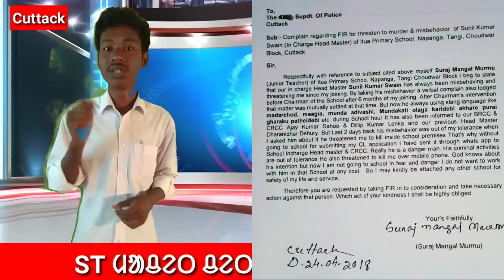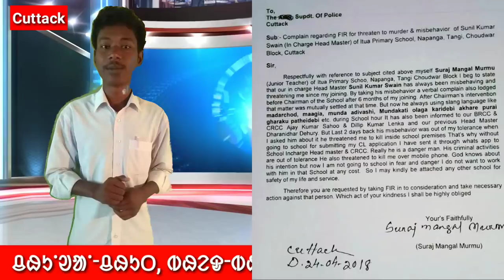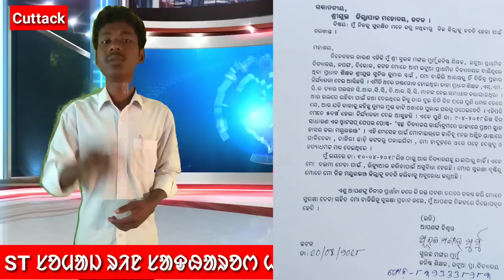ST होने से एक आदीवासी सीख्योक को होना पड़ा सोर्मीन्दा के सत जन से मरने का धौम्की || CUTTACK NEWS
ᱵᱮᱣᱨᱟ ᱠᱷᱚᱱ ᱵᱟᱰᱟᱭ ᱟᱠᱟᱱᱟ ᱵᱟᱝ ᱢᱟ ᱠᱚᱴᱚᱠ ᱨᱮᱱᱟᱝ ᱴᱟᱝᱜᱤ ᱪᱚᱣᱨᱟ ᱵᱞᱚᱠ ᱵᱷᱤᱛᱤᱨ ᱨᱮ ᱢᱮᱱᱟᱜ ᱤᱴᱩᱣᱟ ᱯᱨᱟᱛᱷᱚᱢᱤᱠ ᱵᱤᱫᱭᱟᱲᱚᱭᱚ ᱨᱮ ᱢᱤᱫ ᱟ.ᱫᱤᱵᱟ.ᱥᱤ ᱢᱟᱪᱮᱛ ᱜᱚᱡ ᱢᱩᱪᱟ.ᱫ ᱢᱤᱭᱟ.ᱧ ᱢᱮᱱᱛᱮ ᱚᱸᱰᱮᱱᱤᱡ ᱢᱟᱨᱟᱝ ᱢᱟᱪᱮᱛ ᱢᱟ.ᱱ ᱥᱩᱱᱤᱞ ᱠᱩᱢᱟᱨ ᱥᱩᱣᱟᱸᱭ ᱴᱷᱮᱱ ᱠᱷᱚᱱ ᱟᱸᱡᱚᱢ ᱦᱩᱭᱟᱫ ᱠᱤᱱᱟ ᱾ ᱢᱚᱝᱜᱚᱞ ᱢᱟᱪᱮᱛ ᱛᱤᱠᱤᱱ ᱫᱚ ᱦᱩᱰᱤᱧ ᱡᱟ.ᱛᱤ ᱟ.ᱫᱤᱵᱟ.ᱥᱤ ᱠᱟᱱᱟ ᱠᱤᱱ ᱢᱮᱱᱛᱮ ᱟ.ᱰᱤ ᱞᱮᱠᱟᱱ ᱮᱜᱮᱨ ᱨᱩᱦᱤᱫ ᱥᱟᱦᱟᱣ ᱛᱮ ᱦᱩᱭᱟᱫ ᱠᱤᱱᱟ ᱾ ᱱᱚᱣᱟ ᱤᱫᱤ ᱠᱟᱛᱮᱱ ᱵᱟ.ᱲᱛᱤ ᱵᱮᱣᱨᱟ ᱵᱟᱰᱟᱭ ᱞᱟ.ᱜᱤᱱᱛᱮ ᱵᱷᱤᱰᱤᱭᱚ ᱧᱮᱞ ᱛᱟᱵᱚᱱ ᱯᱮ...
ST Teacher's name -
 Mr Suraj Mangal Murmu.
School name - ITUA PRIMARY SCHOOL.
Block - TANGI -CHOUDWAR.
District - CUTTACK.
State - ODISHA.

Sarna Media news published in Santali language...

     आज भी मुख्यधारा के भारतीय मीडिया का एक बड़ा हिस्सा केवल विशेष व समृद्ध वर्ग के लोगों की चिंताओं और आकांक्षाओं का प्रतिनिधित्व कर रहा है। इस संविदा में हाशिए पर खड़े समाज जिसमें देश के अनुसूचित जाति, अनुसूचित जनजाति, महिलाएं, अल्पसंख्यक, किसान, मजदूर शामिल हैं, उनके हितों एवं संघर्षों को आसानी से नजरअंदाज कर दिया जाता है। हाशिए पर खड़े समाज की आवाज बनने का सरना मीडिया एक प्रयास है। उसी के सात् सात् आदीवासीयं को अपने मौलीक अधीकार् के सात् सामाजीक, राजनीतीक, आर्थीक् से शया हुआ समाज को जाग्रुकता कारना ।
 S MEDIA
Hamari fb page par v ap visit kar sakte he...

Our hum sarna media te taraf se parda fas kar denge.

Apki seva me
SARNA MEDIA YOUTUBE